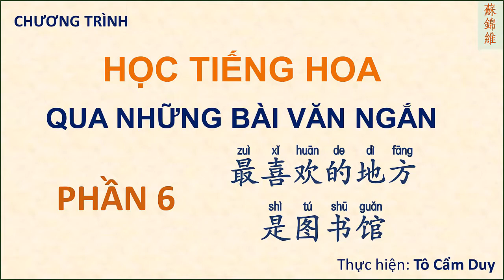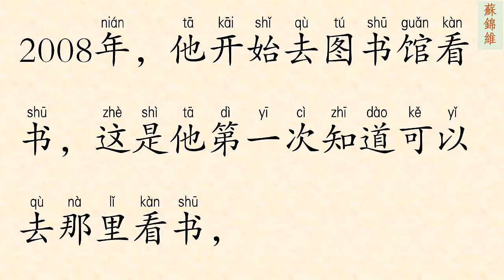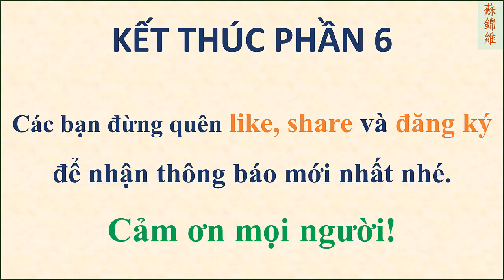ĐỌC BÀI VĂN NGẮN PHẦN 6